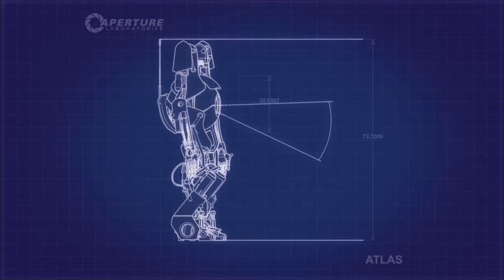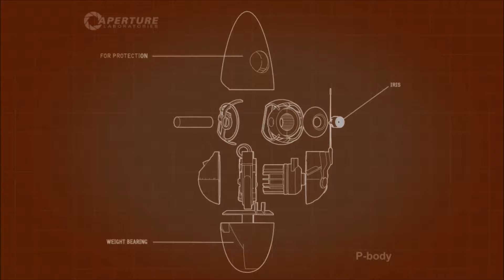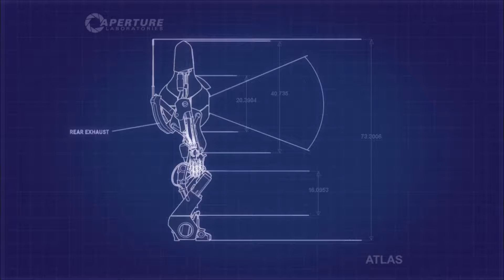Portal 2 episode 3: The hating begins.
This is where the rivalry begins.